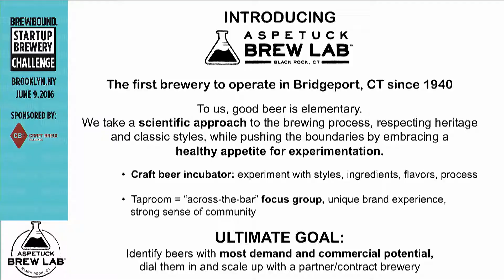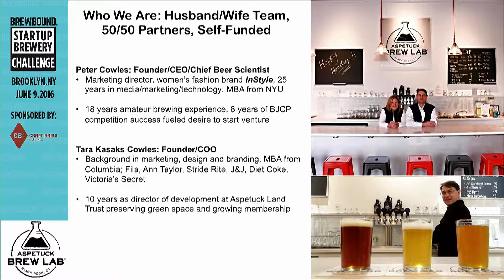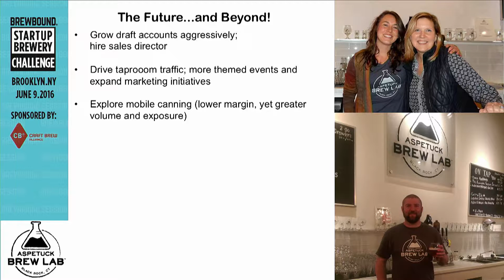Startup Brewery Challenge Presentation: Aspetuck Brew Lab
Filmed during Brewbound Session Summer 2016.